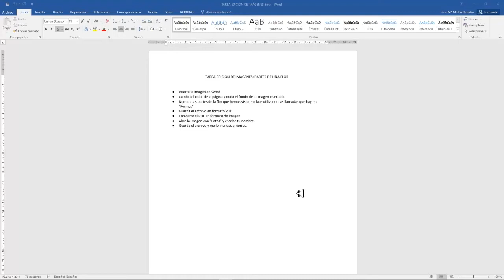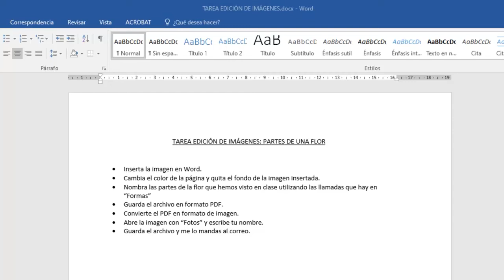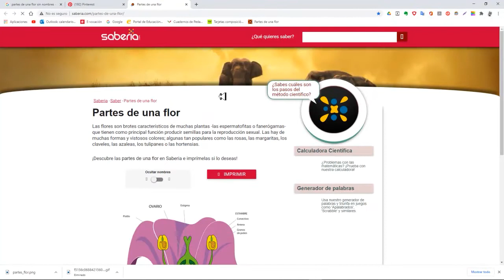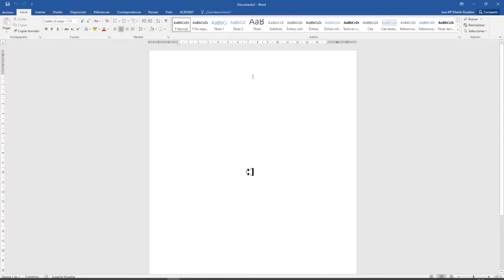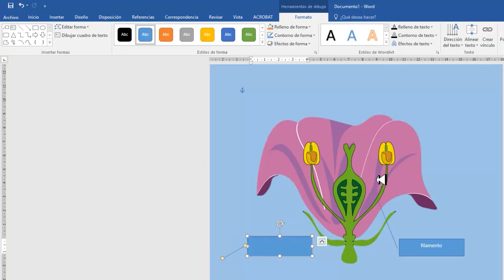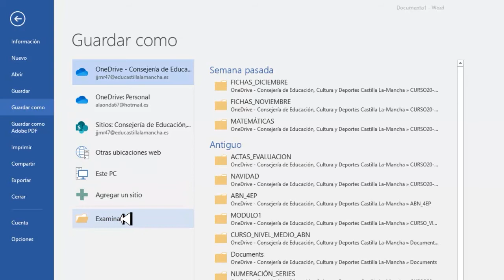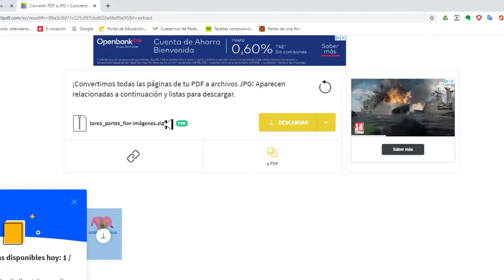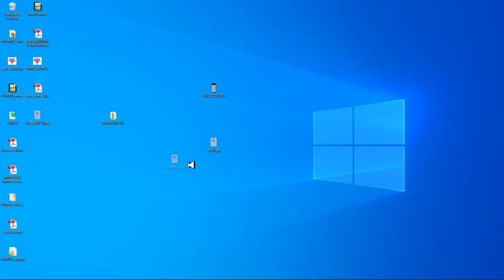PlanDigitalEduCLM: Módulo B - Herramientas imagen - Edición básica de imágenes (Word y Paint) Tarea